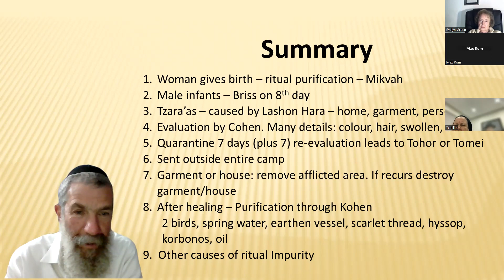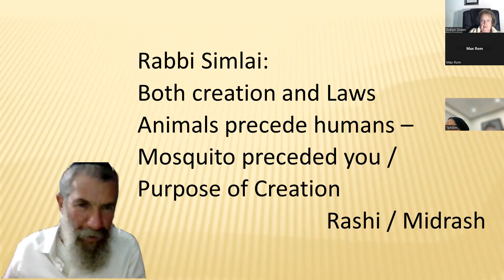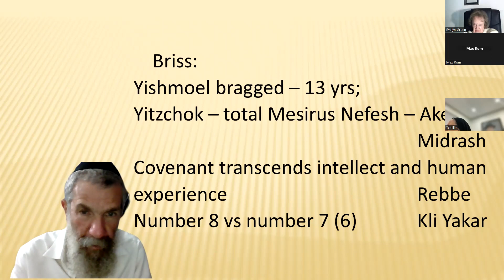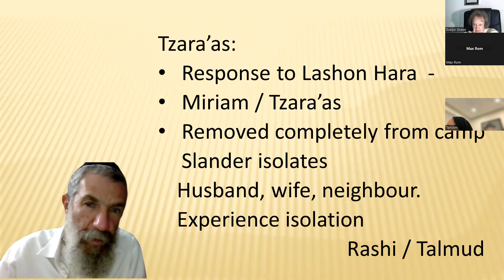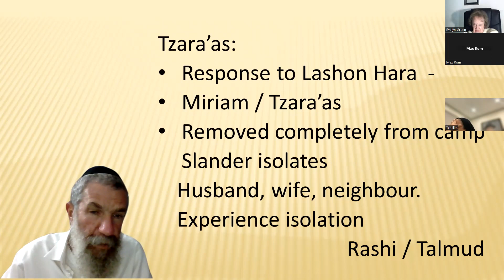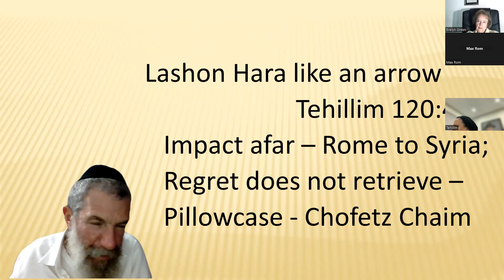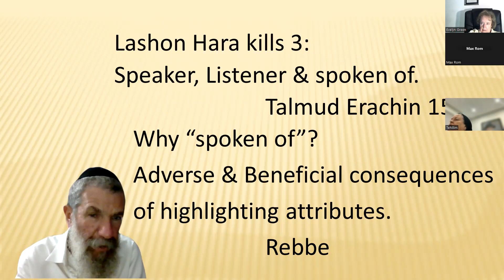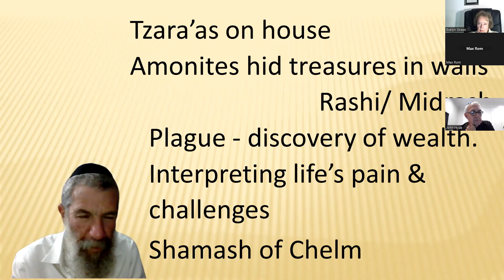SLANDER & ISOLATION Tazria Metzorah 5783. Dovid Hazdan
Assessing the spiritual ailment resulting from slander to resolve and re-enter the community.
The opportunities that can be found in failure